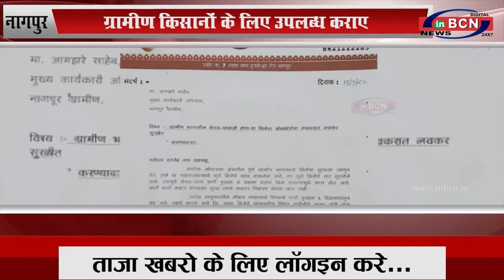ग्रामीण किसानों के लिए उपलब्ध कराए...INBCN News